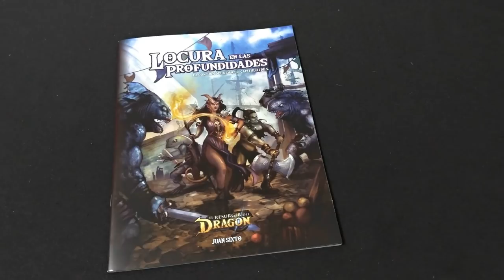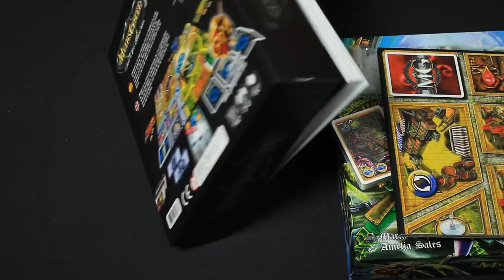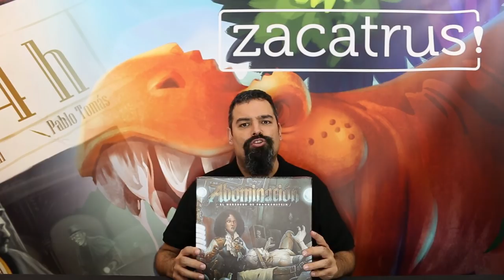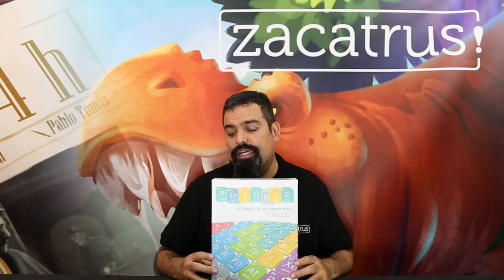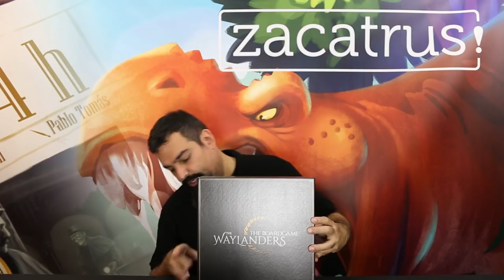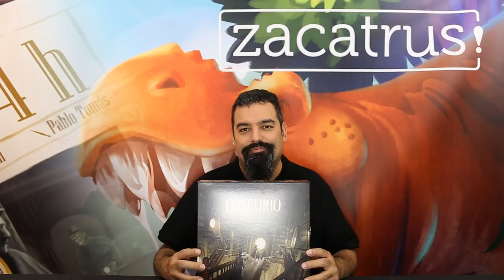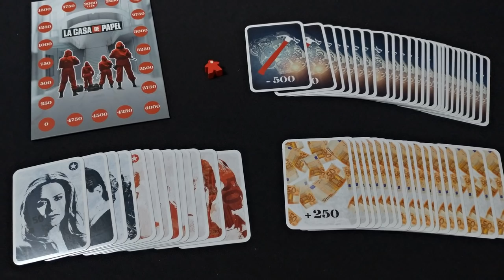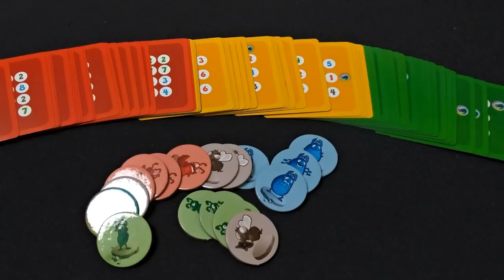Novedades y opiniones de juegos de mesa - Zacatrus Lúdico 44/19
· El Resurgir del Dragón: Locura en las Profundidades (0:31)
· Terminator: La Caída de Skynet (0:48)
· MythsGate (1:15)
· Abominación, el heredero de Frankenstein (2:45)
· Periodic: el juego de los elementos (4:17)
· The Waylanders (5:25)
· Obscurio (6:50)
· La Casa de Papel Escape Game (8:20)
· La Casa de Papel Roles Ocultos (8:20)
· Panic Diner (9:49)
· Kontour (10:31)
· Kameleo (11:07)